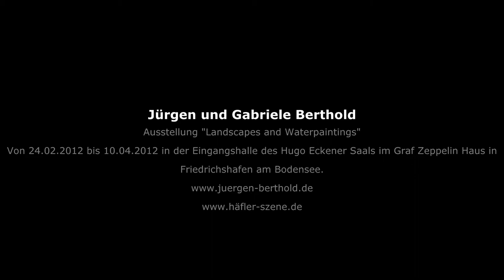Juergen and Gabriele Berthold: "Landscapes and Waterpaintings"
Hier sehen Sie die Bilder von Juergen und Gabriele Berthold aus der Ausstellung "Landscapes and Waterpaintings", wie sie in der Eingangshalle des Hugo Eckener Saals im Graf Zeppelin Haus in Friedrichshafen am Bodensee gehängt haben. Landschaftsfotografien von Juergen Berthold und die dadurch inspirierten, eigenständig interpretierten surrealistischen Aquarelle von Gabriele Berthold. Die Ausstellung lief vom 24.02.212 bis zum 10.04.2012.